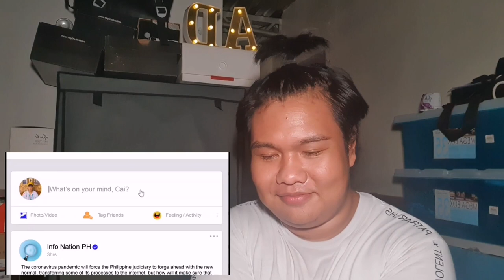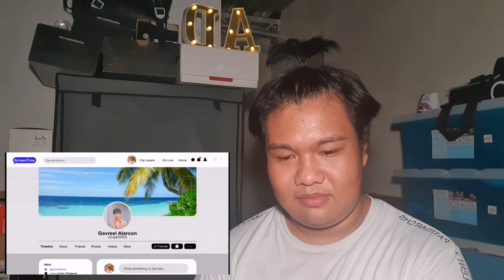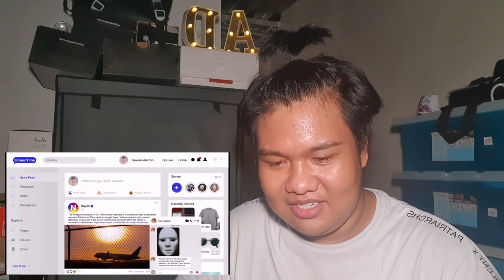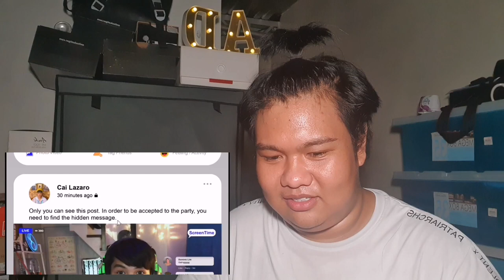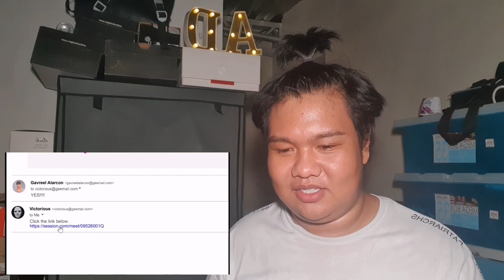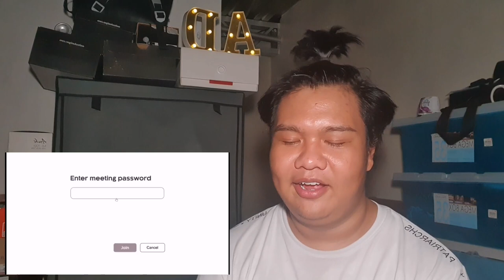Reaction Video | GameBoys ep. 6: secret party(team butiki or team palaka)